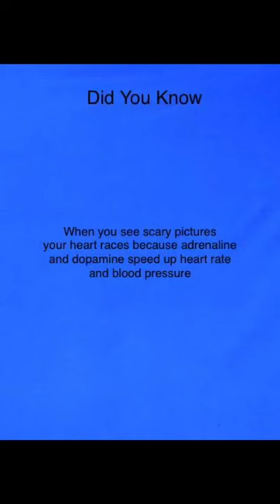Scary pictures to trigger your fight or flight mode#shorts